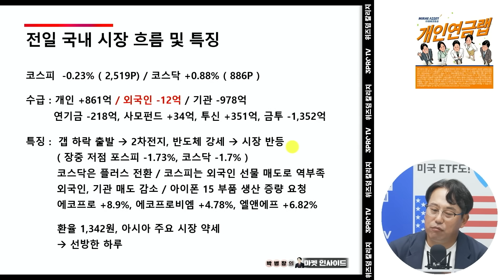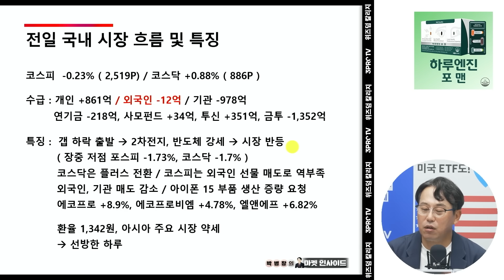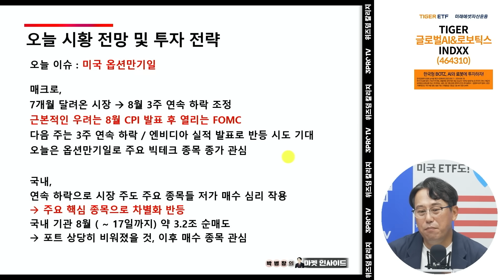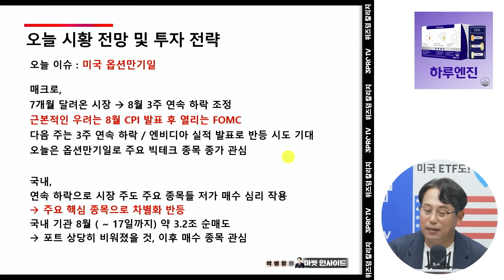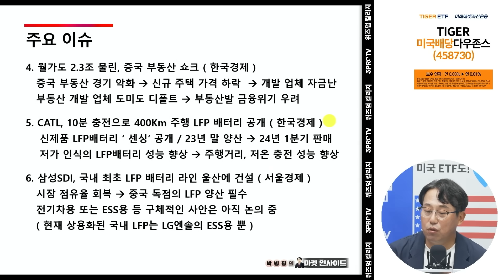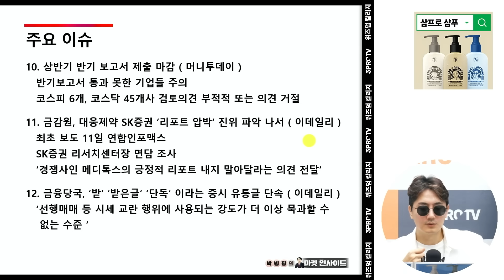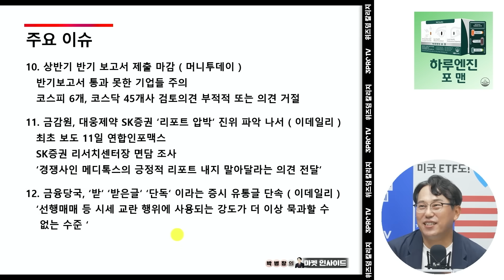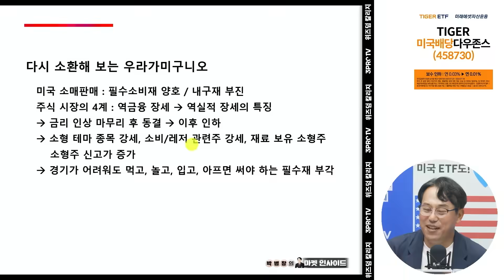美 옵션만기일, 빅테크 종가가 중요하다! f.교보증권 박병창 이사 [마켓 인사이드]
📌 꼭꼭 감아라~ 머리카락 빠질라~ TS의 기술과 삼프로의 정성을 담은 '샴푸로' 콜라보 제품을 만나보고 싶으시다면?

📌 시즌2로 더욱 특별하게 돌아왔다!
[ 기업탐정 체슬리 : 성장주 발굴을 위한 CANSLIM(캔슬림) 기업분석 ]